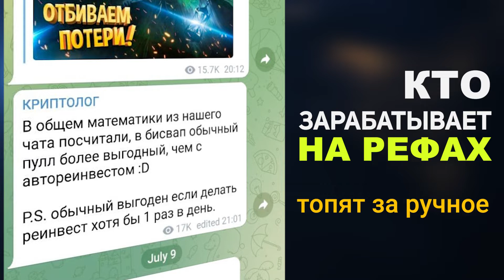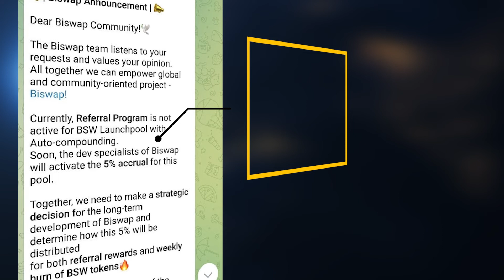КАКОЙ ПУЛ BSW ВЫГОДНЕЕ? АВТО ИЛИ РУЧНОЙ? | Фарм Biswap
📝 Сравнение лаунчпула с ручным и авто реинвестированием  $BSW
⭐️ Реферальная ссылка для торгов на Biswap полезных ссылок ниже в описании👇
( + пиши мне  в личку свой UID - добавлю в нашу закрытую группу по трейду, с обучением и сигналами)

🔥 Проверенный лично! Обмен криптовалюты (НаКарту/Наличка/ДоставкаКурьером/РФ/Москва-сити/Турция/Дубаи) 👉 подробнее в посте в телеграмм

❤️  КОШЕЛЬКИ ❤️

заработок в интернете,  заработок в интернете без вложений, криптовалюта, bybit, mexc, gateio, kucoin, huobi